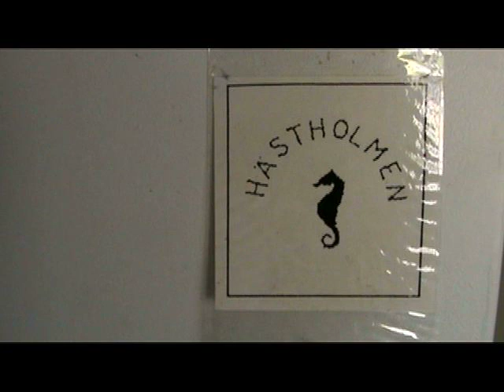Ismo Alanko Teholla - Näin tehtiin Onnellisuus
Lyhytelokuva sarjan ensimmäinen osa Onnellisuus -albumin valmistumisesta.